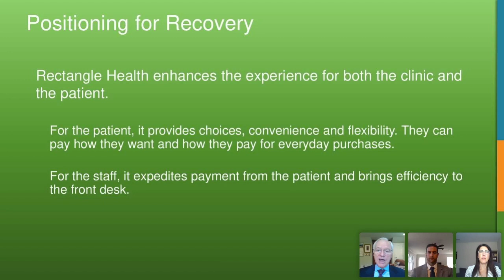ARC Webinar Teaser Video 2A HD 720p